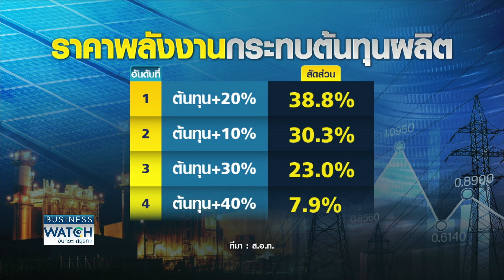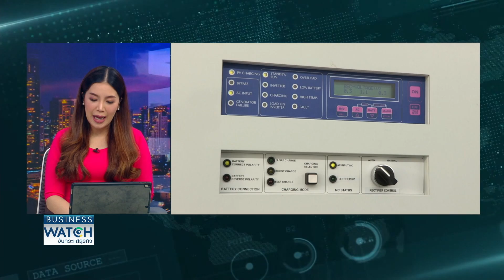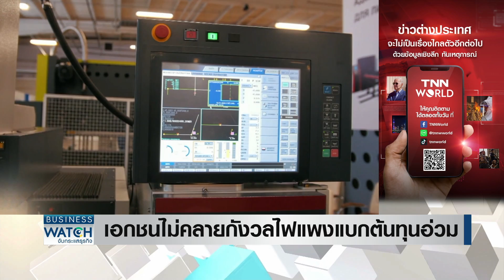เอกชนยังไม่คลายกังวลไฟแพง แบกต้นทุนอ่วม! | BUSINESS WATCH | 21-07-66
แม้มีแนวโน้มค่าไฟปรับลดลง แต่ผลสำรวจ ส.อ.ท. ยังทำให้เห็นว่าภาคธุรกิจยังกังวลปัญหาพลังงาน ค่าไฟแพง กระทบต้นทุนเพิ่มขึ้น

แนวโน้มราคาดีเซล-ค่าไฟยังแพง กระทบต้นทุนธุรกิจ จับตานโยบายพรรคเพื่อไทย เคยประกาศเป็นรัฐบาล ลดราคาดีเซล ค่าไฟทันที จะทำได้หรือไม่

facebook live : TNN LIVE
Line : @TNNONLINE
Youtube Official : TNNONLINE